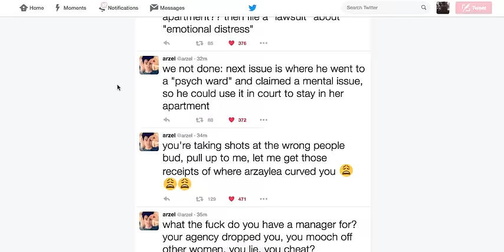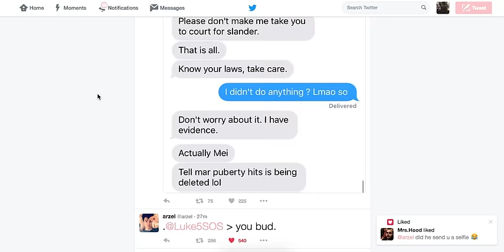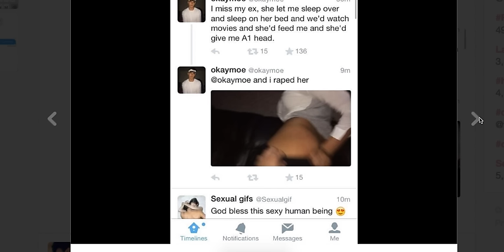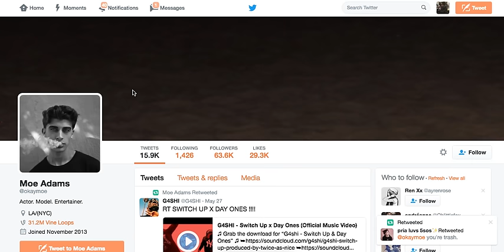Arzel EXPOSES RAPIST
Arzel exposed an actor who supposedly raped one of his friends and lied about various mental health issues.